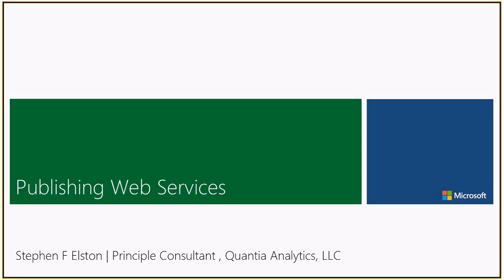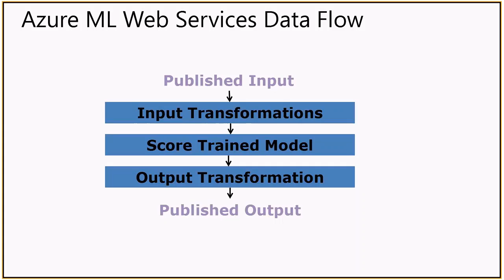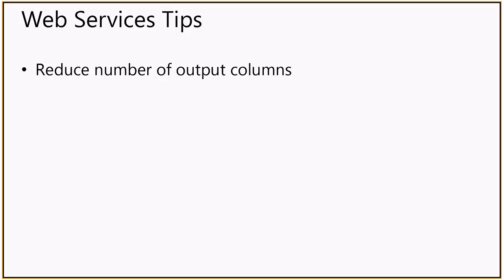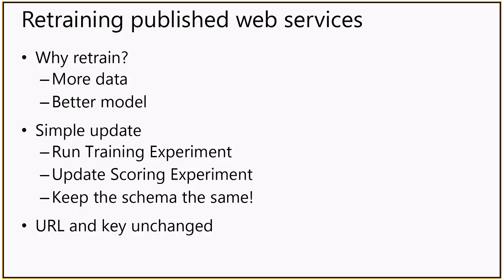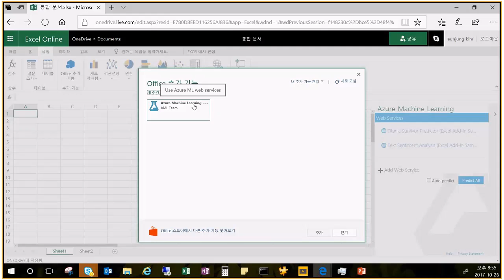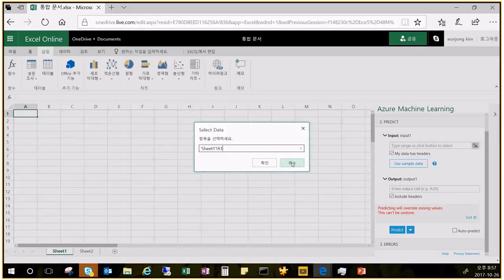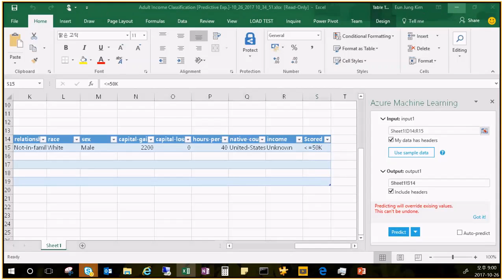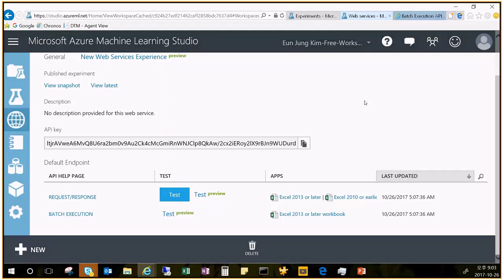6 2 Publishing a Machine Learning Web Service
Azure Machine  Learning 여섯 번째 모임 발표 동영상입니다. 발표 슬라이드를 포함한 관련 자료는 다음 사이트에 정리되어 있습니다.